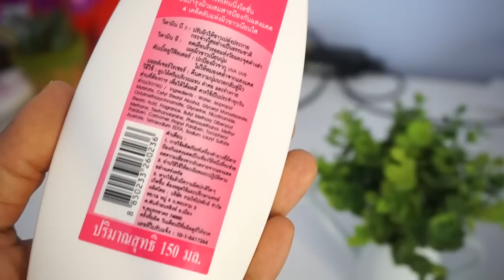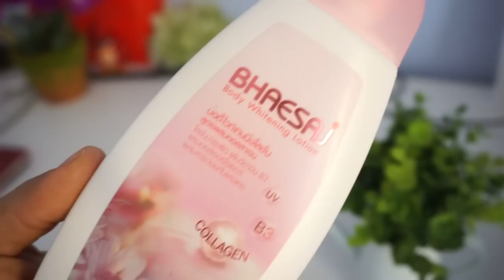รีวิว โลชั่นเภสัช ขาวขึ้นจริงเหรอ ? พี่กระต่าย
มาทำตามคำเรียกร้องของสาวๆแล้วน๊าา     รีวิวครีมเภสัช ไปดูกันเล๊ย

กล้องที่ใช้ ► Sony a5100

โปรแกรมตัดต่อ ► Sony Vegas pro 13 , Photoshop13

ดูคลิปอื่นๆที่นี่ ช่อง แรบบิท มาแชร์ 【More VDO】

เฟสบุ๊คเเฟนเพจ ช่อง แรบบิท มาแชร์【Facebook】